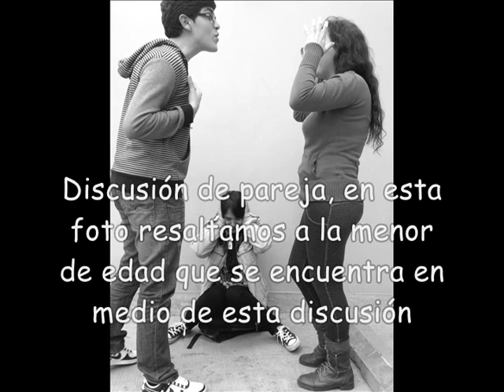Trabajo de Campo - Ética y Ciudadanía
Recopilación de Fotografías realizadas por nosotros. En ella representamos que estamos en contra de la violencia, enfocándonos en el Artículo N° 2, inciso 24, numeral H.